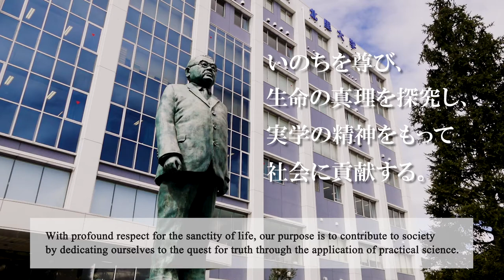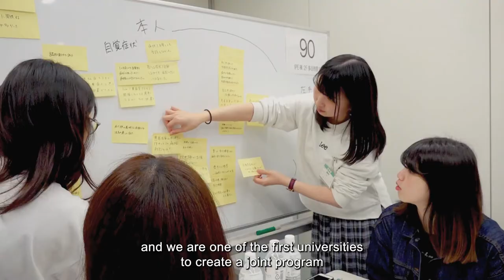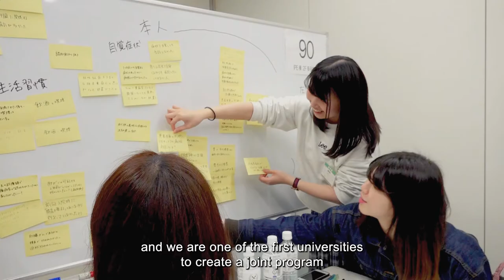Kitasato University Introduction Video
This is Kitasato University Introduction Video.
Find out one of Japan’s leading universities in the field of Life Sciences ,which has 7 graduate schools and 15 departments.